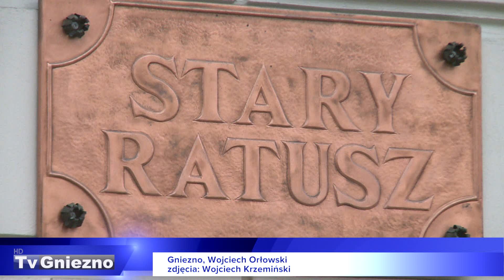Świąteczny wieczór po ukraińsku już za tydzień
Miejski Ośrodek Kultury zaprasza na spotkanie dla rodzin ukraińskich „Po sąsiedzku – wieczór świąteczny”, który odbędzie się w przyszłą środę, 4 stycznia.